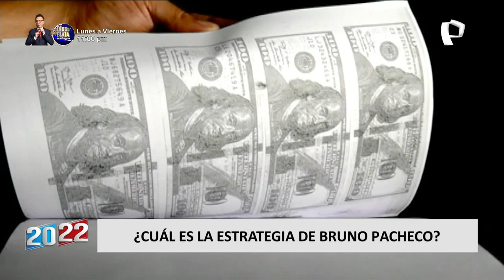¿Cuál es la estrategia de Pacheco, después de asegurar que colaboraría con la con la justicia?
El exsecretario de Palacio de Gobierno, Bruno Pacheco, no acudió a la cita de la Fiscalía de Lavado de Activos en el Cercado de Lima programado para este lunes 14 de marzo pese a asegurar que colaboraría con la justicia.

ESTRATEGIAS DE BRUNO PACHECO

Pero ¿Cuál sería la estrategia de Bruno Pacheco?, La primera es que el ex hombre de confianza de Pedro Castillo estaría buscando presionarlo al decir públicamente que habría llegado a su límite y que habría sido amenazado de muerte y que estaría dispuesto a ser colaborador eficaz ante la justicia.

Lo segundo podría ser que Pacheco quiere salvarse o atenuar su pena y estaría dispuesto a contar todos los detalles y hasta confirmar tal vez lo declarado por Karelim López, quien denunció la existencia de una presunta mafia enquistada en el Ministerio de Transportes y Comunicaciones (MTC).

La tercera teoría sería que Bruno Pacheco se siente respaldado por la oposición ya que el vídeo por el cual el ex hombre de confianza del presidente Castillo dio a conocer su intensión de "colaborar con la justicia", fue difundido por la congresista de Avanza País, Patricia Chirinos, quien fue la impulsora de la primera vacancia presidencial.